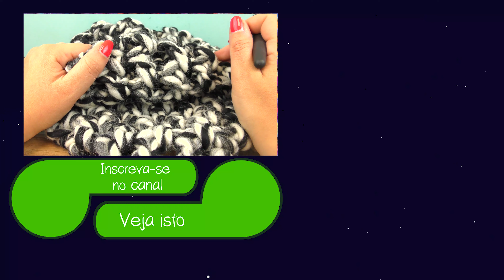Croche gigante | Cachecol de cola super rápido com lã grande | Cachecol DIY IDEIA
Croche gigante | Cachecol de cola super rápido com lã grande | lã importada Wool and the Gang | Cachecol DIY IDEIA